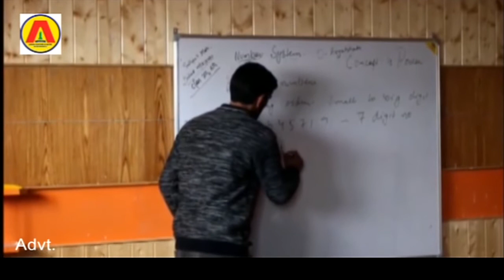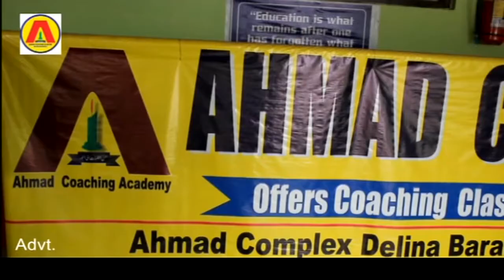Catch-up with J&K's swing bowler Mehjoor Ali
Ali, a Ranjhi Trophy player shares his cricketing experience & Begining
Find Us On: